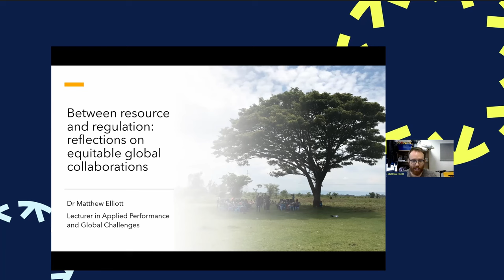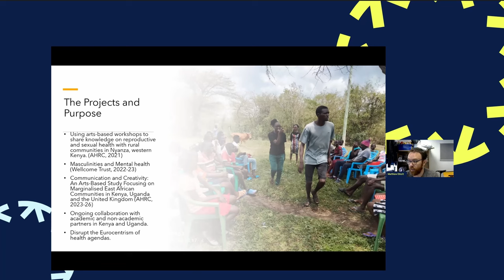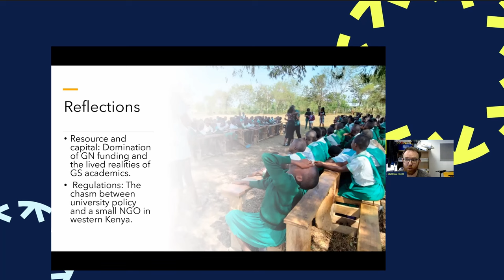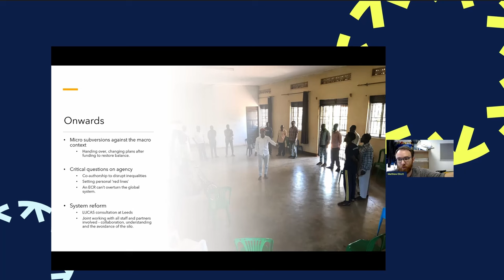Fostering Equitable Global Partnerships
This event focused on the challenges, barriers, and opportunities which arise in global collaborations. The event looked in particular at partnerships between Higher Education Institutions within Africa and the Global North.

Our guest speakers, Dr H. Titilola Olojede, Dr Khamisi Musanje and Dr Matthew Elliott shared their experiences and insights on navigating the complexities of these cross-regional collaborations, addressing the persistent issues of unequal power dynamics, resource disparities, and the underrepresentation of Global South voices in global knowledge production.

Together, they explored how to foster more inclusive global partnerships that enable all contributors to become equitable co-creators of knowledge resulting from such partnerships; ultimately for the benefit of all.

This webinar offered a unique opportunity to learn practical strategies for understanding barriers and reimagining global partnerships that prioritise equity, shared leadership, and respect for diverse perspectives.